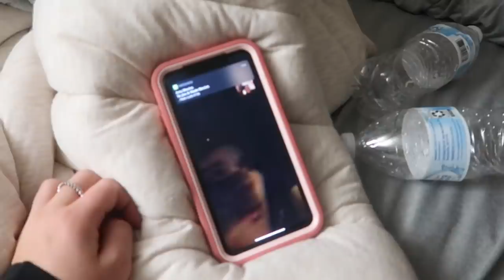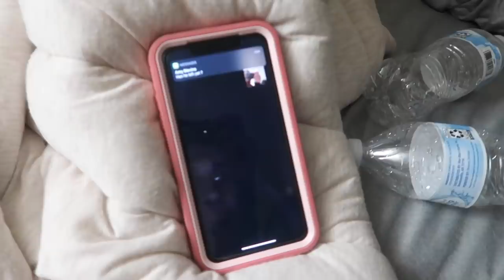it’s a college school vlog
another college vlog... are we surprised?

FAQ
Age? 18

-kar